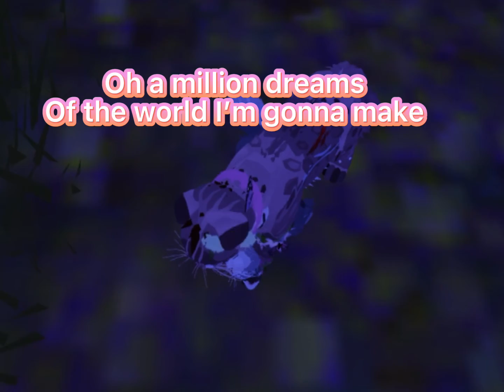| - No roots and a million dreams WCUE EDIT - |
{^No audio was mine! Both ocs were mine, so basically the scene was the two cats fighting, StrawberryNose’s mate killed SplashStream’s mate, And for revenge Splash killed Strawberry’s mate, strawberry got angry one day and tricked splash into coming to fourtrees, when there, she walked toward her on that dreadful night. Splash saw a glint in her eye and stopped, her eyes wide, strawberry explained what happened and pounced, her claws unsheathed, she finished the job^}
{^Ty for watching this video! Happy Independence Day/Canada day, Have a nice day everyone!